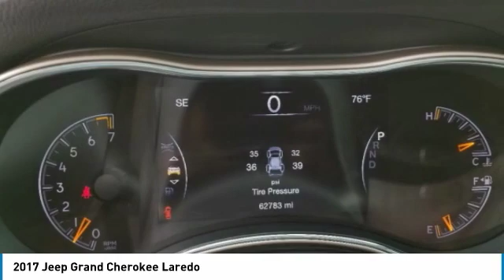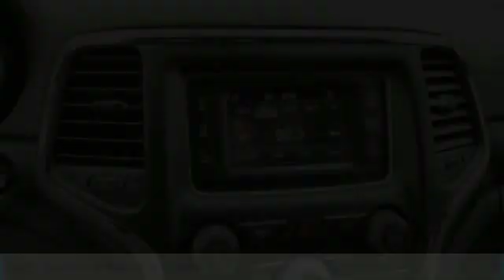2017 Jeep Grand Cherokee 37655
2017 JEEP GRAND CHEROKEE Columbus, OH
Stock# 37655

This 2017 Jeep Grand Cherokee Laredo, has a great Bright White Clearcoat exterior, and a clean Black interior! New Arrival! Value priced below the market average! -Equipped with a powerful 6-cylinder engine This model has many valuable options -Bluetooth -Heated Mirrors 4-Wheel Drive -Automatic Headlights -Fog Lights -Power Windows -Steering Wheel Controls -Cruise Control FUEL ECONOMY EPA HIGHWAY 25.0 AND EPA 18.0 CITY Automatic Transmission On top of that, it has many safety features -Traction Control V6 Power ABS Breaks Based on the excellent condition of this vehicle, along with the options and color, this Jeep Grand Cherokee is sure to sell fast. Call to confirm availability and schedule a no-obligation test drive! We are located at 1888 Morse Rd, Columbus, OH 43229. We are a family-owned and operated dealership and most importantly women-owned!